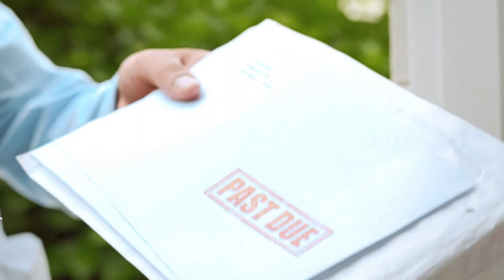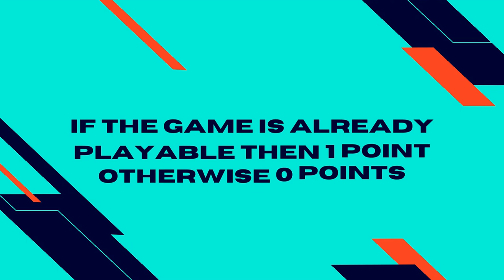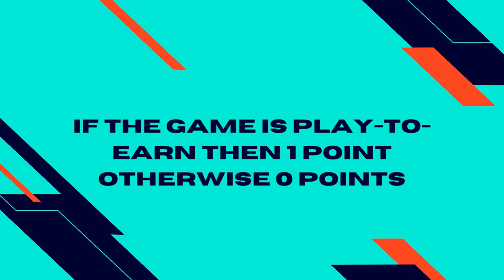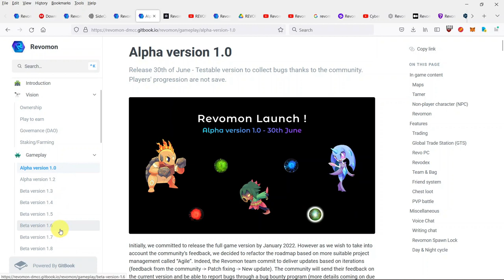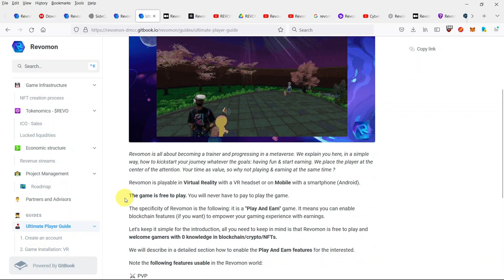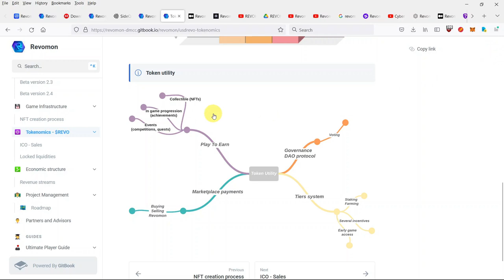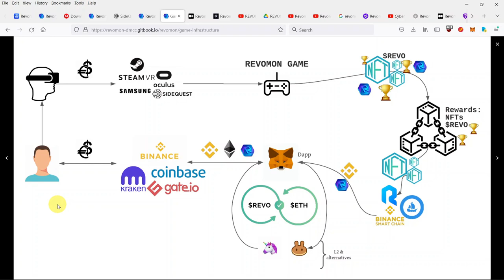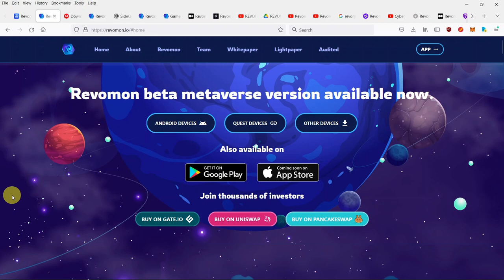Revomon Quick Review: How to Play and Earn with this NFT VR Game - crypto game guide 10 Dec 2022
Revomon Quick Review: How to Play and Earn with this blockchain-based virtual-reality experience NFT Game - game guide 10 Dec 2022, 12/10/2022. See details below.

What is a Revomon?

Revomon is a play-to-earn blockchain-based VR role-playing metaverse that utilizes the Binance Smart Chain and Ethereum networks with its NFT assets and cryptocurrency, REVO. In the game, players become Revomon Tamers, who use a slingshot to throw energy balls at Revomon to catch or release them and combine virtual reality with real life.

Timestamps:
0:00 Intro
0:35 What is Revomon?
1:28 Disclaimer
2:03 Our scoring system
4:09 Is Revomon already playable?
6:00 Is Revomon free to play?
6:31 PvP or PvE game modes or both?
7:43 Is it a play to earn game?
10:18 Market cap and Subjective opinion
10:45 Summary